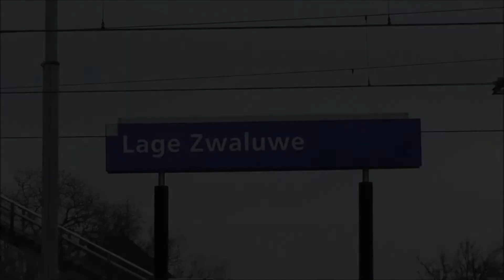Treinen op station Lage Zwaluwe #2 (NL)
Treinen op station Lage Zwaluwe

*Plaats: Lage Zwaluwe*
Provincie: Noord-Brabant
Inwoners:  4.200
Oppervlakte:  18 km2

*Station*
Perrons: 3
Perronsporen: 4
Gescheiden sporen: 10

*Trajecten*
Richtingen:
- Rotterdam
- Dordrecht
- Roosendaal
- Breda

Zowel treinen op de HSL als op het station.
De maximale snelheid op de HSL is 300 km/h
Alleen de thalys behaald deze snelheid.
Doordat de Fyra een flop was rijden hier nu Traxx ook locomotieven met een maximale snelheid van 160 km/h

Railling !